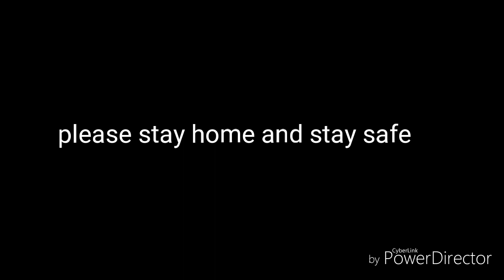Different looks of Godson Bandit 😷😡😠😪😝😜😒😏😞😍😃😃😥😄